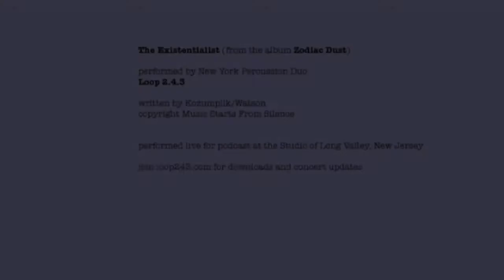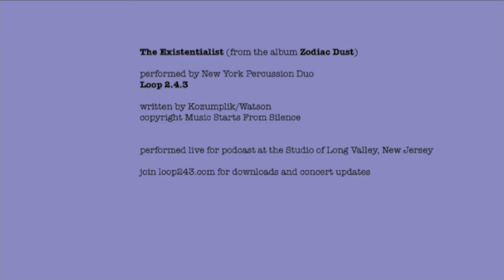The Existentialist by Loop 2.4.3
This is a live performance for studio audience and webcast by New York Percussion Duo [ Loop 2.4.3] from the 2010/2011 national tour.  The performance was originally streamed by Long Valley Music Studio in New Jersey.

The studio recording of The Existentialist was released on the album Zodiac Dust (2009) and is available